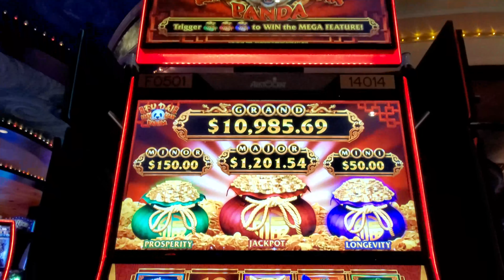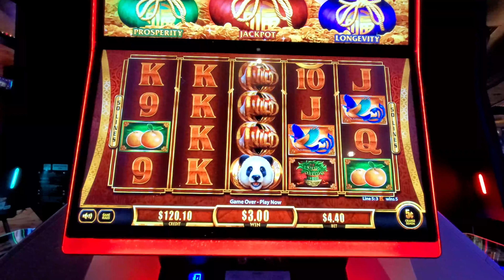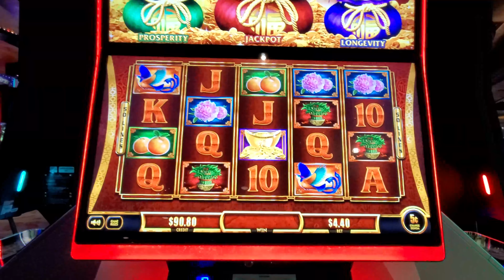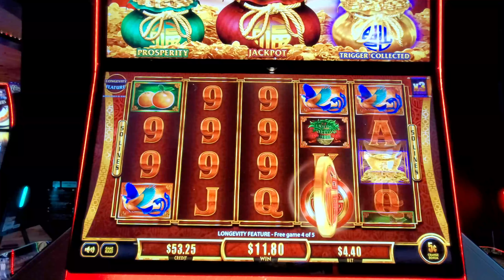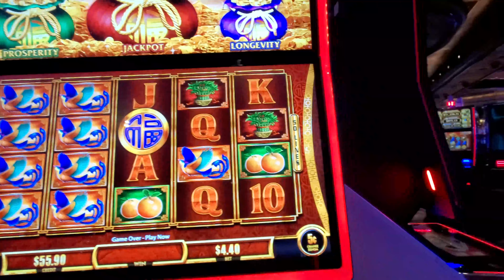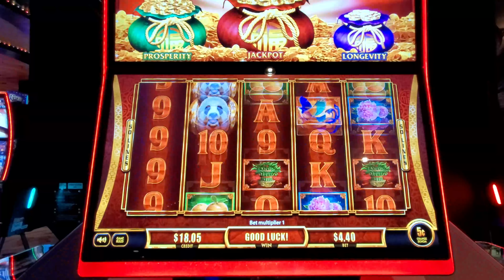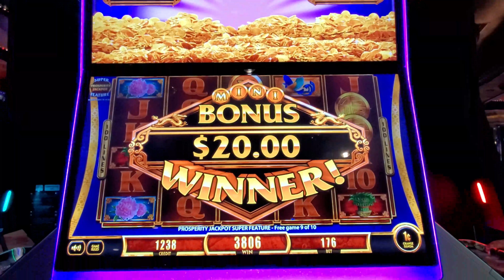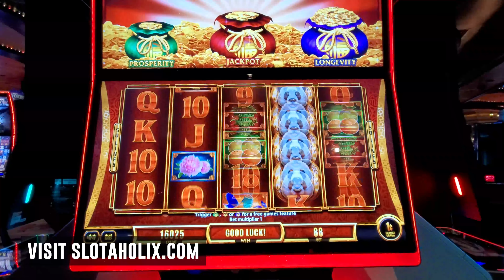Oh, No! Pinot Grigio Got Me Singing A New Song!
The "Bag Game" is one of my favorite games to play.  I always enjoy watching those bags turn and seeing if the coins trigger the bonus!
Before filming, I played for a little while on the 88¢ minimum bet and had some fun. This session features the $4.40 nickel denom and a few bonus features... OH - and a new song "Turn Them Bags".

Facebook.com/slotaholicvideos
Instagram.com/slotaholicvideos
Twitter.com/slotaholix

Send mail or packages to:
Josh Duffy
939 Iberville St.